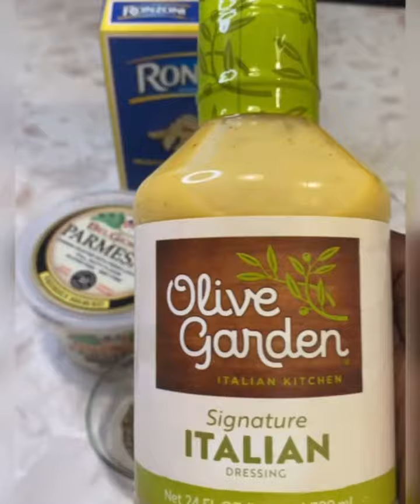Easy Dinner Idea - Slow Cooker Chicken, Pasta, Cheese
It's hearty, cheesy, deliciously seasoned chicken breast with penne pasta and shaved parmesan cheese. Look forward to moments of bliss and several days of leftovers, after just 4 hours in the crock pot. So good!